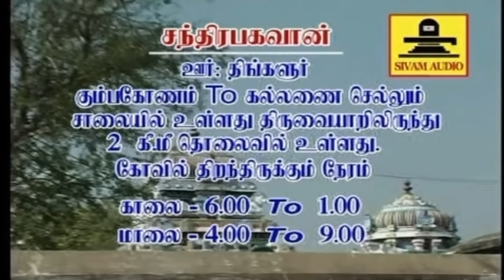திங்கள் கிழமையில் ஸ்ரீ சந்திர பகவான் சுப்ரபாதம் போற்றி | Sri Chandra Bhagawan Potri | Sivamaudios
திங்கள் கிழமையில் ஸ்ரீ சந்திர பகவான் 108 காயத்ரி மந்திரம் பெரும் புகழும் அடைய கேளுங்கள்